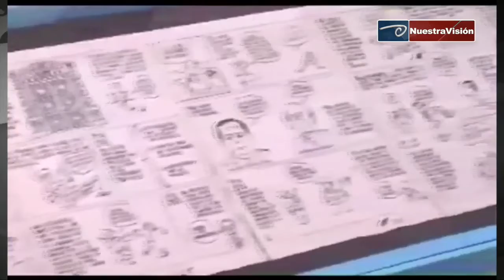Muere el caricaturista Eduardo del Río “Rius”